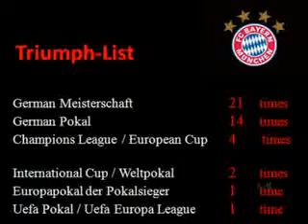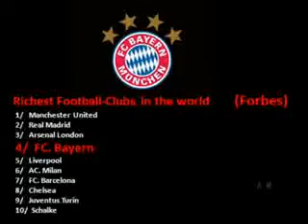Fc Bayern vs Bochum 33.Splieltag 2010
FC Bayern München vs VfL Bochum 1.5.2010 SelMcKenzie Selzer-McKenzie